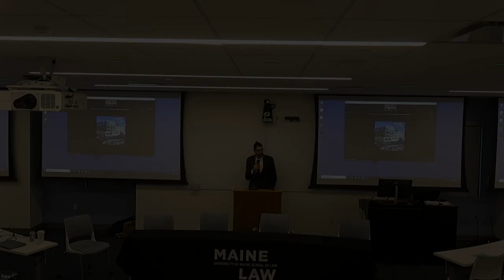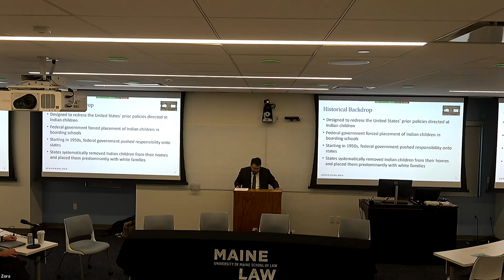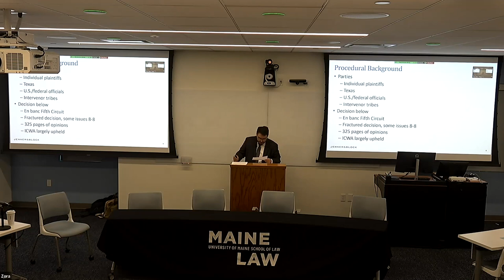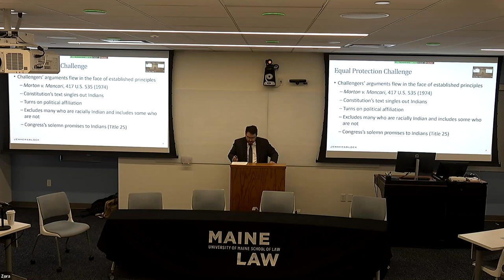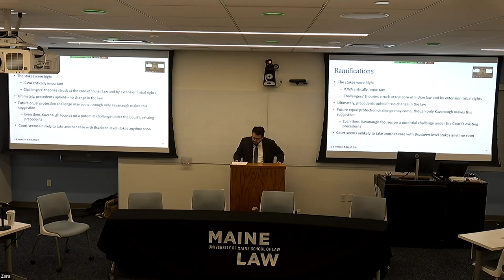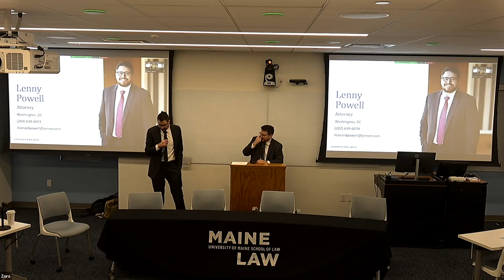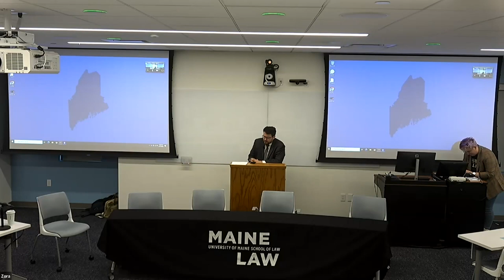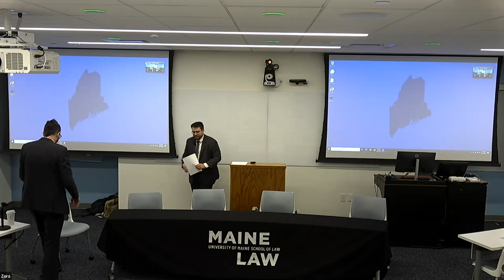Third Annual Indian Law & History Lecture (2023)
This lecture series, hosted by the University of Maine School of Law, provides vital programming for the benefit of the legal community in the State of Maine, the Tribes in Maine, and the public. The purpose of this event is to offer opportunities to learn from experts about the field of federal Indian law as it applies in Maine and across the United States.

The Third Annual Indian Law & History Lecture was delivered by Lenny Powell, an attorney at Jenner & Block, who discussed the Supreme Court’s recent ICWA-related decision (Indian Child Welfare Act). Following his remarks, Lenny was joined for a conversation with guests, including Esther Attean from Wabanaki REACH, theHon. Eric Mehnert, Chief Judge of the Penobscot Nation Tribal Courts, and Ryan Lolar, of Pine Tree Legal Assistance.